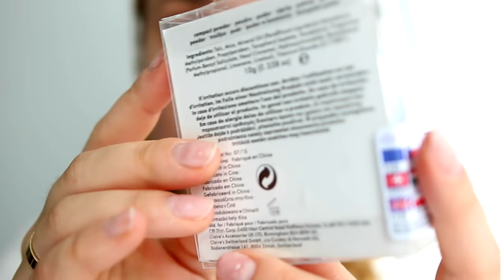🎀 KIDS MAKEUP CHALLENGE! 🎀 MAKIJAŻ KOSMETYKAMI DLA DZIECI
adres: Karolina Stylizacje
StylizacjeTV WeWork
ul. Krucza 50,
00-025 Warszawa

+ Canon 70D

☠ MUZYKA
Audionetwork